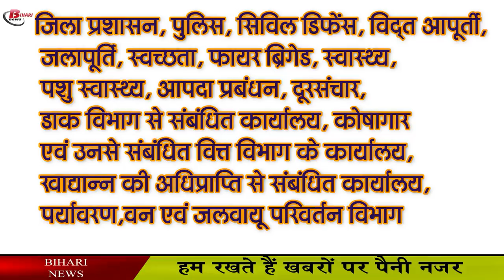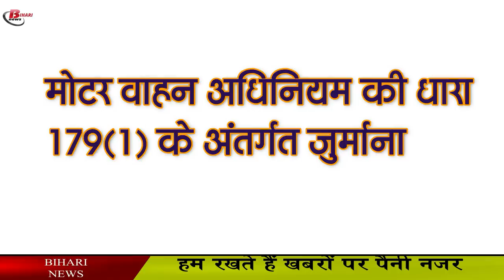Lockdown-4 जारी, जानिए क्या खुलेगा क्या रहेगा बंद